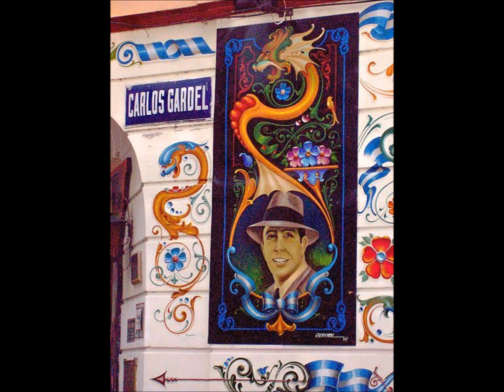CARLOS GARDEL - AUSENCIA (1920).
LETRA:

Desvelado tu ausencia me tiene,
padeciendo, mi bien, sin cesar.
Y tu nombre a mi memoria viene
por la sed insaciable de amar.

Es en vano llorar,
nada calma el dolor
que atormenta mi ser abatido
destrozando mi trono de amor.

Vuelve pronto, mitiga el quebranto,
que tu ausencia me mata. ¡Ay de mí!
Nadie seca el afligido llanto
que mis ojos derraman por ti.

Vago errante, sin fe,
desafiando el dolor,
sin tener más amparo que el cielo,
y esperando que vuelva mi amor.

Mi pasión era tierna, muy tierna,
y tú, en cambio, no sabes querer.
¿Qué motivo te he dado, alma mía,
para hacerme tanto padecer?